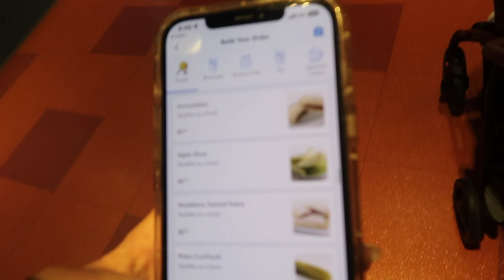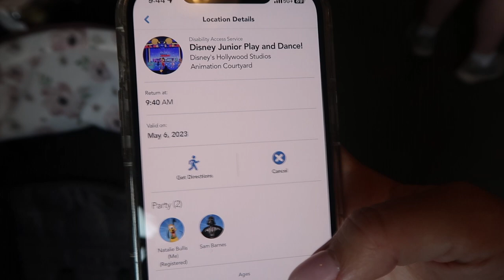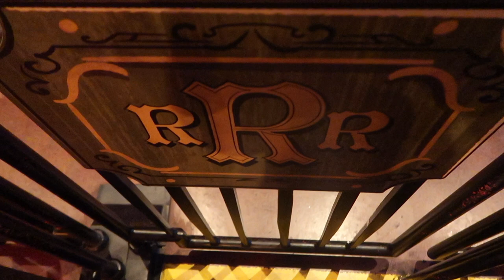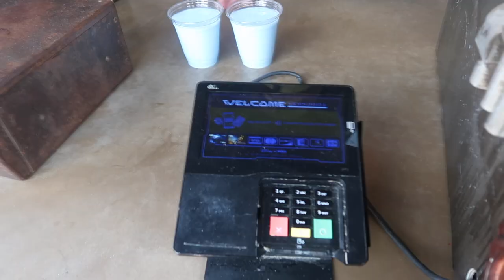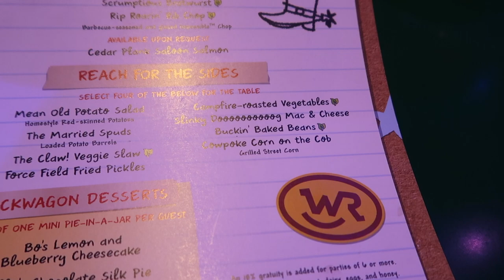Hollywood Studios + Roundup Rodeo BBQ | Natalie Nicole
Hey guys in todays vlog we went into Hollywood studios and tried the new Roundup Radeo BBQ. We had so much fun. And we got to explore the new Star Wars section of Hollywood studios. We also got to try some amazing drinks and food. Doing Hollywood studios with a toddler is so much fun.